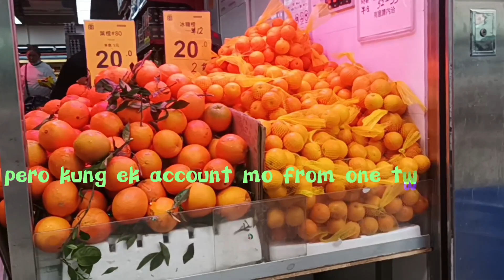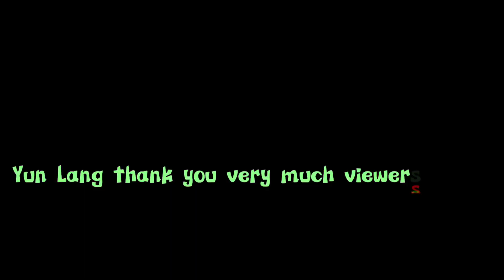Ganito pala hitsura ng Market sa Hongkong